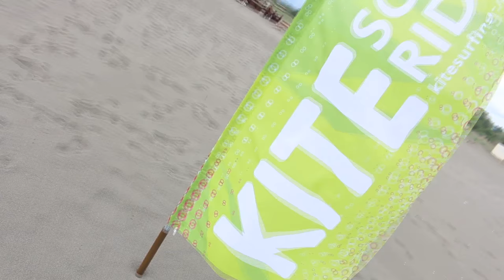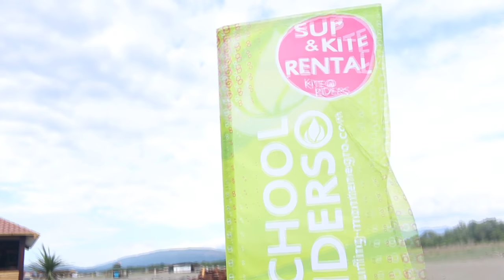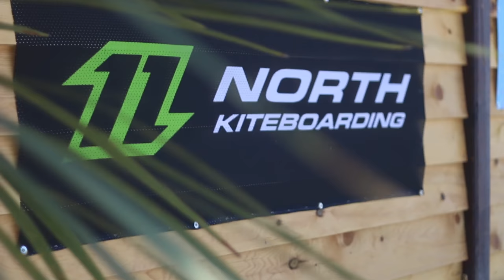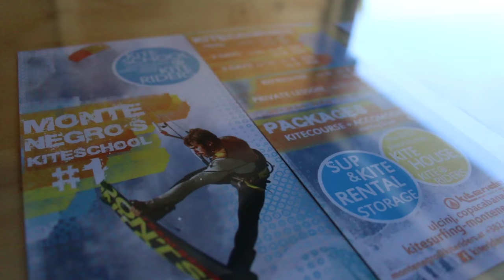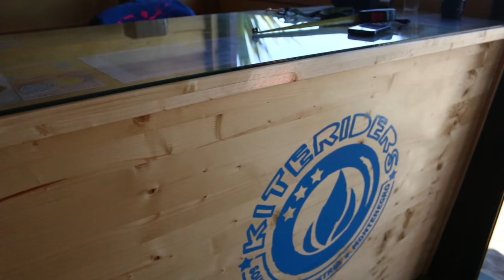Art Documentary Kite surfing - Ulcinj 2015 (HD)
Short Documentary in Long Beach Ulcinj for KiteRiders Montenegro
Starring Dominik Lindner & Fisnik Dobreci
Filmed & Edited by Allmi Suka